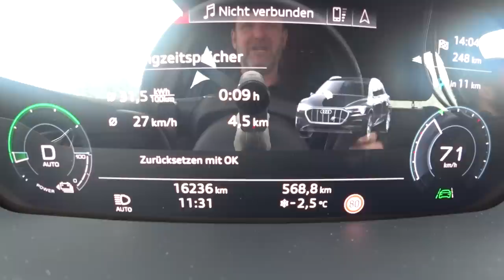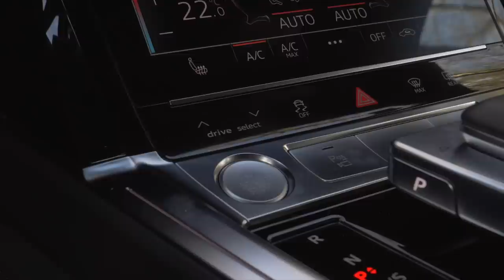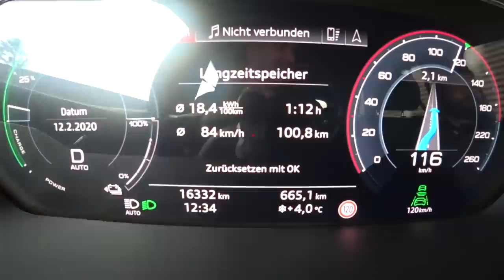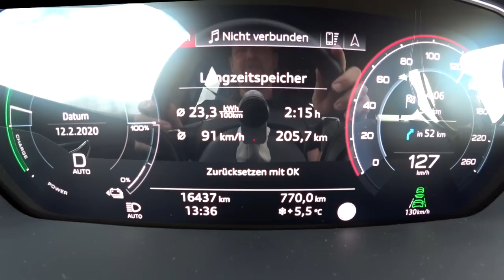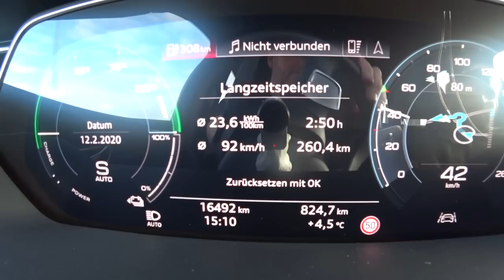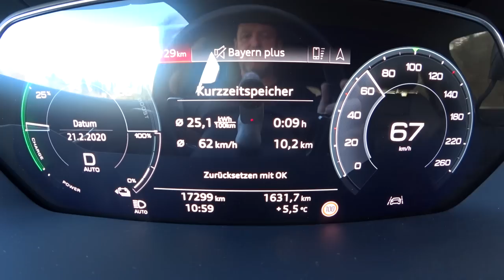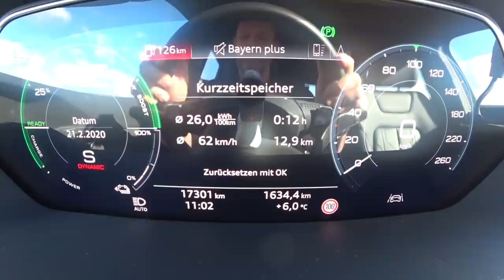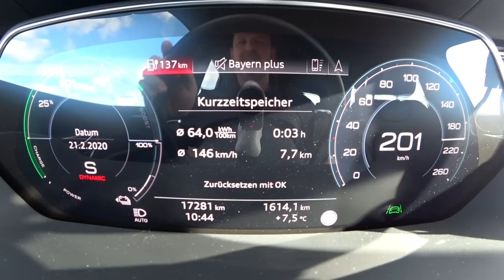Audi e-tron 55 quattro 300 kW 4 x 100 km Verbrauch Test Reichweite Batterie Laden Preis Deutsch 2020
Der Audi e-tron gehört zu den ersten echten Premium Elektrofahrzeugen. Er bietet viel Platz und Komfort und dank 300 kW Peak-Leistung auch recht flott unterwegs.

Audi verspricht eine elektrische Reichweite von rund 400 Kilometern und eine Ladeleistung von 150 kW, was den e-tron alltagstauglich erscheinen lässt. Doch wie steht es wirklich mit dem Verbrauch und der realen Reichweite im Alltag.

Diesmal geht es jedoch nicht auf unsere 100 km lange Teststrecke. Stattdessen habe ich mit dem 300 kW starken Audi e-tron 55 quattro die rund 400 km lange Strecke von Davos nach Landshut absolviert, um herauszufinden, was so ein rund 2,5 Tonnen schweres Elektro-SUV wirklich verbraucht und wie lange die Batterie tatsächlich reicht.. Die meiste Zeit natürlich auf der Autobahn bei moderatem Tempo. Im  Anschluss jedoch habe ich es mir nicht nehmen lassen auch mal einen Sprint auszuprobieren.

Während der Fahrt gibt es wie immer reichlich Informationen zum Audi e-tron im Allgemeinen und unserem Testwagen, dem Audi e-tron 55 quattro im Speziellen. Hierzu gehören neben der Reichweite Informationen zum Verbrauch, zum Preis, der Ausstattung, dem Platzangebot und den Fahreigenschaften. Quelle

Technische Daten unseres Testwagens:
Fahrzeug:  Audi e-tron 55 quattro
Farbe: Taifungrau Metallic
Motor: 2 Asynchron-Elektromotoren
Batterie-Kapazität: 95 kWh
Peak Leistung: 300 kW (408 PS)
Peak Drehmoment: 664 Nm
V-Max: 200 km/h
0-100 km /h: 5,7 s

Audi e-tron 55 Serienausstattung:
• Audi virtual cockpit
• Komfortklimaautomatik 2-Zonen
• Doppelspeichen-Lederlenkrad
• MMI Radio plus mit MMI touch response
• MMI Navigation plus mit MMI touch response
• Audi sound system 10 Lautsprecher inkl. Subwoofer
• Audi connect Navigation & Infotainment
• Innenspiegel automatisch abblendend, rahmenlos
• Außenspiegel elektrisch einstell- und beheizbar
• Geschwindigkeitsregelanlage
• LED-Hauptscheinwerfer mit Linse
• LED-Tagfahrlicht
• 19“ Leichmetallräder
• Adaptiv Air Suspension (Luftfederung)
• Quattro
• Progressivlenkung
• Kabel Mode 3
• 230V Kabel
• Wärmeschutzverglasung
• Frontscheibe in Akustikverglasung
• Normalsitze vorn
• Mittelarmlehne vorn
• Dachhimmel in Stoff mondsilber
• Bedientasten schwarz matt
• Dekoreinlagen Feinlack graphitgrau
• Einstiegleisten mit Aluminiumeinlage vorn und hinten, unbeleuchtet, ohne Schriftzug
• Komfortklimaautomatik 2-Zonen
• Standklimatisierung
• Gepäckraumklappe, elektrisch öffnend und schließend
• u.v.m.

Audi e-tron Sonderausstattung Testwagen:
• Lack Taifungrau Metallic
• Head-Up Display
• Kontur/Ambiente Lichtpaket merhfarbig
• Seitenairbags hinten
• Akustikverglasung Seitenscheiben
• Dekoreinlagen Holz Eschenmaser vulkangrau
• Bedientasten Glasoptik schwarz
• Audi Music Interface Fond
• Umgebungskameras
• Sitzheizung vorne
• Audi smartphone Interface
• Sportsitze vorne
• Komfortmittelarmlehne vorne
• Reifendruck-Kontrollsystem
• Audi Virtual Cockpit Plus
• Leder Valcona
• Assistenzpaket Tour
• Assistenzpaket Stadt
• Digitaler Radioempfang DAB
• Matrix LED-Scheinwerfer
• Vordersitze elektrisch mit Memory
• Komfortschlüssel inkl. sensorgesteuerter Gepäckklappe
• Einstiegs LED mit Projektion
• Komfort-Klimaautomatik 4 Zonen
• etc.